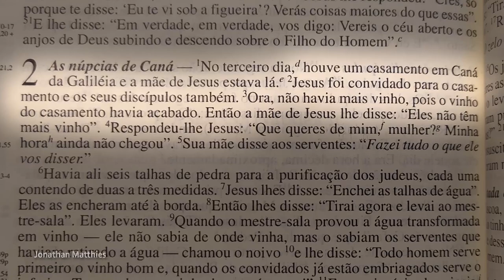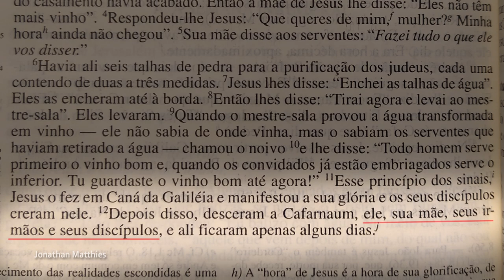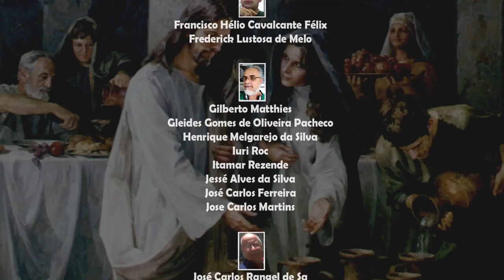SERIA O CASAMENTO DO PRÓPRIO JESUS? – Professor Responde 44 🎓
Agencia: 0424
Conta: 20139-5
Operação: 001

AGRADECIMENTOS AOS ESTUDANTES APOIADORES (06/02/2020):
🌱 Alain Augusto Firmo Querette 🌱 Alexandre Ramos da Costa 🌱 Alidio Simplicio da Silva 🌱 Antonio Alves dos Santos 🌱 Antonio Carlos Prado de Ataide 🌱 Antônio Pedro de Souza 🌱 Bob Ea Navarro 🌱 Bruno Gomes 🌱 Camelo Pereira 🌱 Carmem Lúcia da Rocha 🌱 Cenilda da Silva Campos 🌱 Clédis Gaúcho 🌱 Dalto Pereira da Silva 🌱 Daniel Bento 🌱 Daniel Jony Beninca 🌱 Denis Martins Peres 🌱 Elvis Muniz 🌱 Emmanuel Oliveira 🌱 Felipe Dbach 🌱 Francinaldo Pereira da Silva 🌱 Francisco Hélio Cavalcante Félix 🌱 Frederick Lustosa de Melo 🌱 Gilberto Matthies 🌱 Gleides Gomes de Oliveira Pacheco 🌱 Henrique Melgarejo da Silva 🌱 Iuri Roc 🌱 Itamar Rezende 🌱 Jessé Alves da Silva 🌱 José Carlos Ferreira 🌱 Jose Carlos Martins 🌱 José Carlos Rangel de Sá 🌱 Jose de Souza Neto 🌱 José Eduardo Mendes 🌱 Leonardo Santos Salgado 🌱 Levi Correa Mendes 🌱 Lucas Giroto 🌱 Lucyleno Muguet 🌱 Luis Claudio Gonçalves Santana 🌱 Manoel Borges 🌱 Marcelo Cardoso 🌱 Márcia Costa dos Santos 🌱 Marcio Poubel da Silva 🌱 Marco Antonio Padilha 🌱 Marcos Antonio 🌱 Marcos Ozi Amaral Prado 🌱 Maria Cristina Barbato 🌱 Mikhael Y. Ben David 🌱 Misael Tavares Oliveira 🌱 Nélio Ribeiro 🌱 Osvaldina Matthies 🌱 Pablo De Araújo Gomes 🌱 Paolo Douglas da Silva 🌱 Patricia Saar Santos 🌱 Paulo Cortellini 🌱 Pedro Ronsani 🌱 Priscilla Normando 🌱 Ramon Porto 🌱 Raquel Alves Silva 🌱 Regina Mello 🌱 Rivelâne Menezes de Castro 🌱 Roberto Cunha Pinto 🌱 Roberto Ribeiro 🌱 Rodrigo Franca 🌱 Sidy Batista Pontes 🌱 Vinicius de Souza Meira 🌱 Vitor Miranda 🌱 Wallace de Lima Tarouquela 🌱 Yuri Silva Serafim Machado

RECOMENDAÇÕES DE LEITURA:
CROSSAN, John D. O Jesus Histórico: a vida de um camponês judeu do Mediterrâneo. Rio de Janeiro: Imago Ed., 1994
EHRMAN, Bart D. A verdade e a ficção em O Código Da Vinci. Rio de Janeiro: Record, 2005
EHRMAN, Bart D. Pedro, Paulo e Maria Madalena. Rio de Janeiro: Record, 2008
VERMES, G. Quem é quem na época de Jesus. Rio de Janeiro: Record, 2008